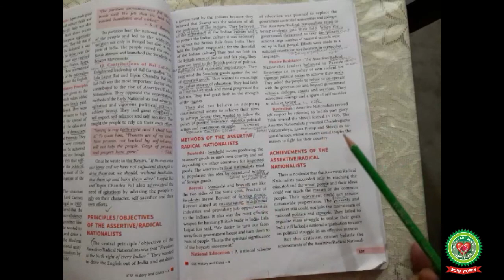Method of the Assertive Nationalist|Class 9|History|Holy Heart Schools|25 May 2020